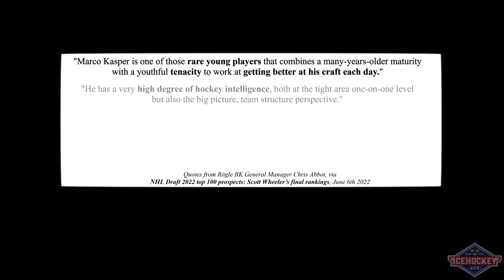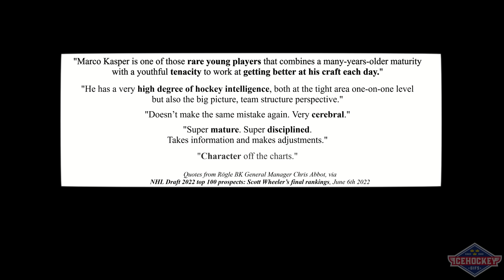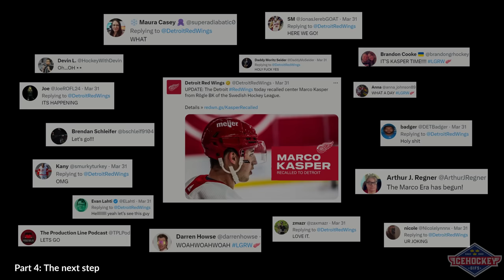The Story so far: Marco Kasper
Marco Kasper's journey through Sweden with Rögle BK, to the NHL Draft and eventually to making his NHL Debut with the Detroit Red Wings.

0:00 Intro
3:28 Part 1: Compete
14:10 Part 2: 200-foot player
19:40 Part 3: Underrated skill
26:00 Part 4: The next step

Audio/footage used from the following podcasts, check them out, give them a like and a follow: